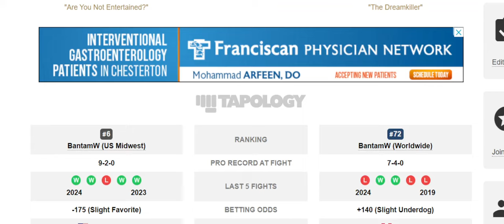Cortavious Romious vs Gaston Bolaños PREDICTION